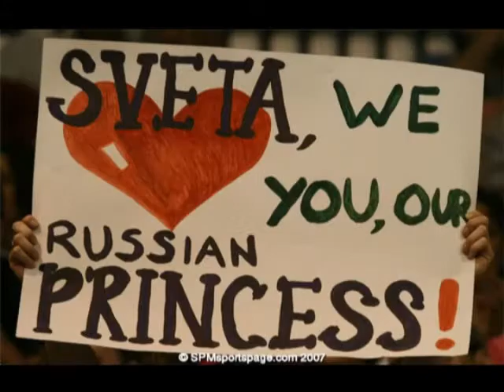Sveta Abrosimova nice performance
Svetlana Abrosimova's great play in 2009 Latvia and 2010 Czech Republic